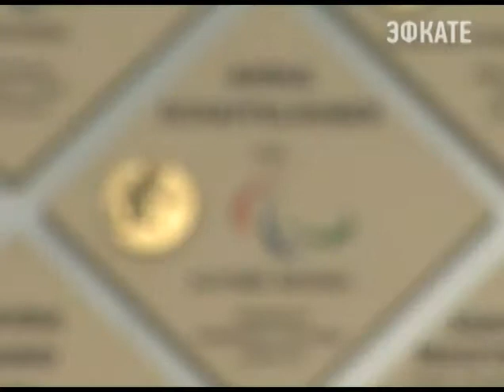В Сочи прошел парад спортшкол Новости 24 Сочи Эфкатен